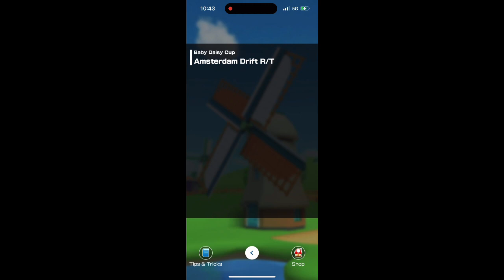Mario Kart Tour Gameplay! - Baby Daisy #2